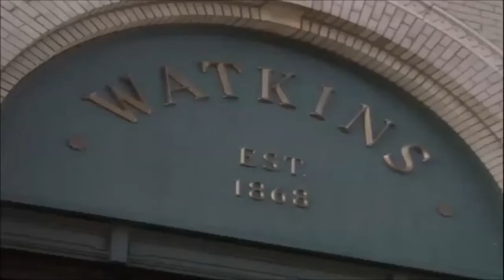Emocionante história de superação em vendas (O que aprendi com o filme: De Porta em Porta)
O que aprendi com a emocionante história de superação do filme de Porta em Porta.

🗣️ Deixei seu comentário no vídeo isso ajuda muito o canal ↴

↴ Esse Link abaixo pode ajudar muito você! ↴

● DEIXE seu COMENTÁRIO no vídeo, isso ajuda muito o canal 😀

Tags (Ignore)
Emocionante história de superação em vendas
O que aprendi com o filme: De porta em porta
Superação em Vendas
História de superação em vendas
Superação em tempos de pandemia
Superação em tempos de crise
Melhor vídeo motivacional para vendedor em 2020

Vídeo novo todas as semanas! 😱😱😱